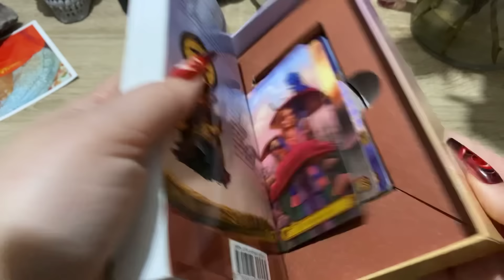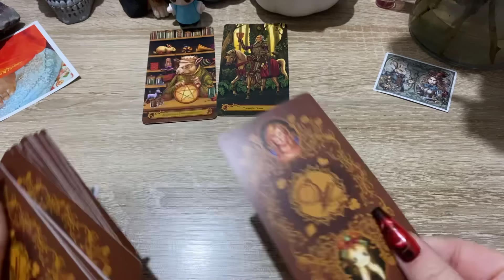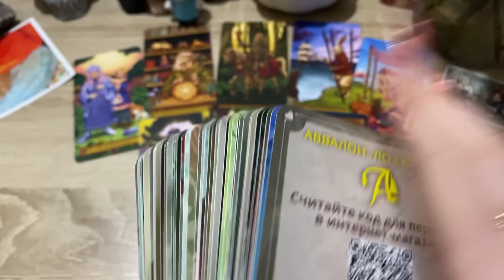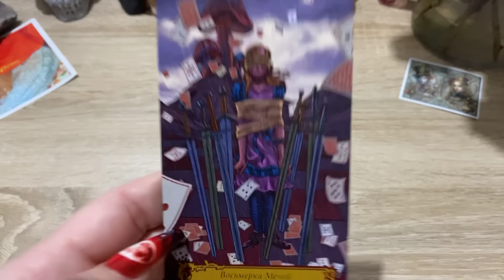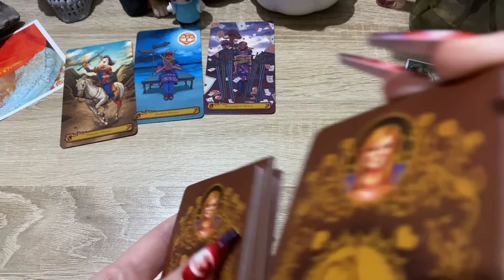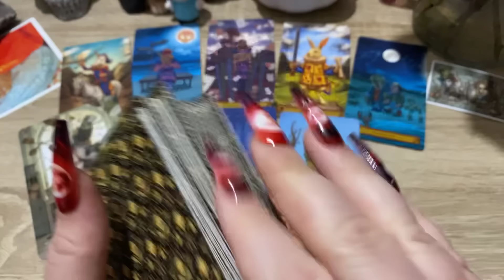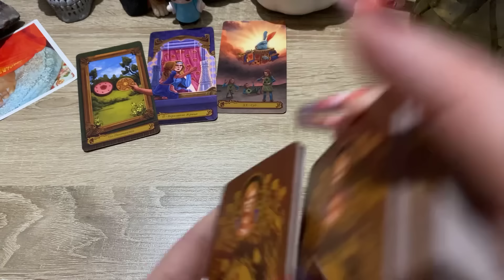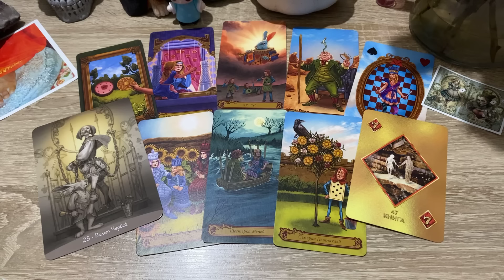ВАМ ТРИ ПИСЬМА ОТ ВЫСШИХ СИЛ 🔮гадание на таро Tarot Reading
Тайм-коды
0:00 Вступление
2:49 гадание  1
14:24 гадание 2
28:25 гадание 3

ПОСЛАНИЕ ВЫСШИХ СИЛ ❤️ гадание на Ленорман в Нюрнберге Tarot Reading

ВАШУ ЛЮБОВЬ!

Гадание с наибольшим количеством просмотров